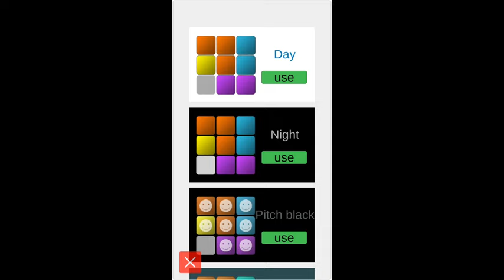Puzzle Game 10x10 (by Geos Media MT) - puzzle game for Android - gameplay.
Puzzle Game 10x10 is a challenging game, a perfect pause when you are boring yourself to death in the office.

Put the blocks in the 10x10 grids. Make the blocks line horizontally or vertically and the lines will clear. Game will end when you don't have enough space to put the blocks into 10x10 grids.

Our blocks game has a ranking system using google game services have also been added so you can challenge your friends, colleagues and circles.

There is no time limit for gameplay, when you get tired of playing you can pause the game and then continue later where you left of! Fill all the grids with the matching blocks and enjoy 10x10 blocks game.

Previously the game was called "10x10 Blocks Game".